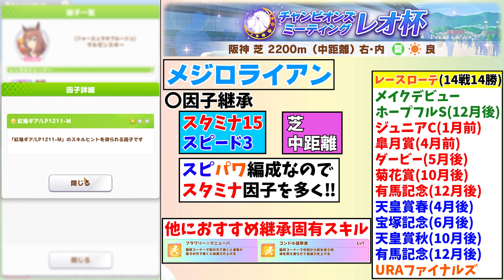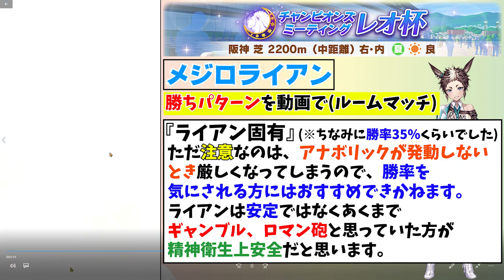【ウマ娘】ロマン爆発！レオ杯用育成シリーズ・メジロライアン編～代用サポートカードの解説やルームマッチの感想も～【差し/宝塚記念/チャンピオンズミーティング】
～今日の一言～
THEロマン加速！

【Twitter】（動画公開告知や日常生活呟いてます）

【ディスコード招待リンク】 (現在100人規模の雑談や告知をしているサーバーです)